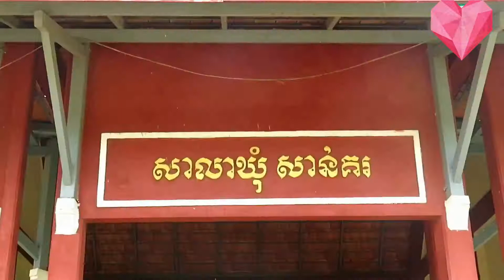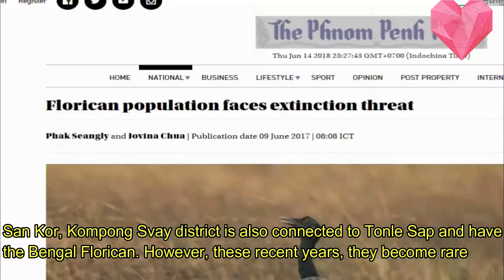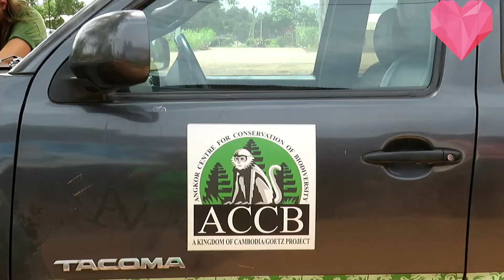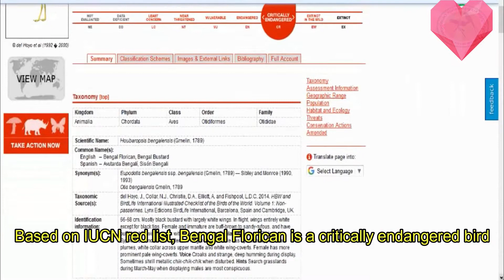Bengal Florican Rescue by Cambodia Bird Guide Association- Angkor Scenery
Yatra - Bengal Florican Rescue - Critically Endangered Bird IUCN Red List
Hi guys, today, my team from Cambodia Bird Guide Association-CBGA go to receive a critical bird called Bengal Florican fro local Authority who picked up bird for young villager.